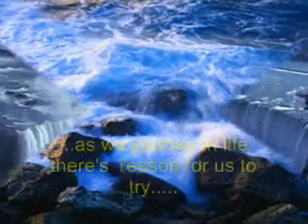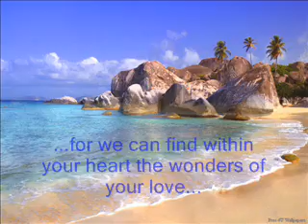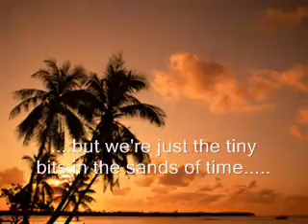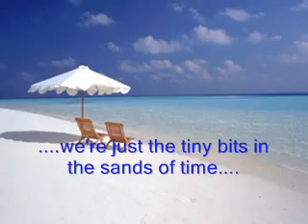ogmel "Sands of Time" -Cebu, Philippines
A song of hope and inspiration.
Vocals: Leah Melgar
Words and Music:  Ogie Melgar
Arrangement:  Nendel Endrina